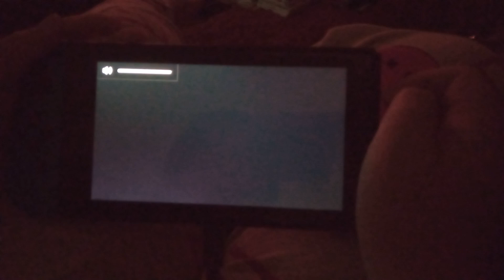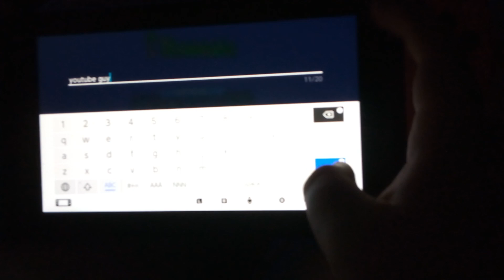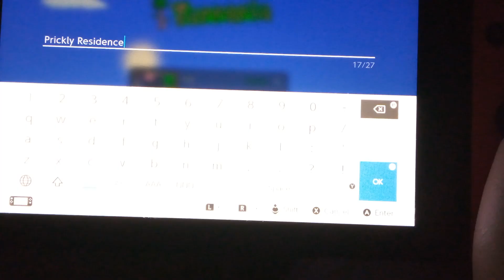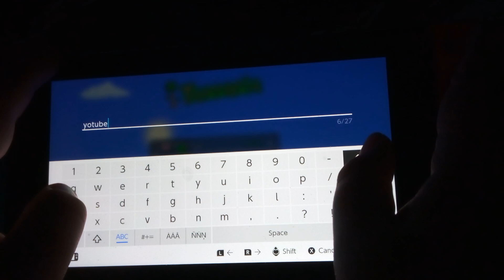terraria ep 1 a house and killing something called pinky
I recommend high volume it's quiet